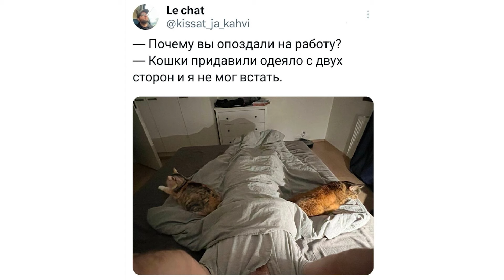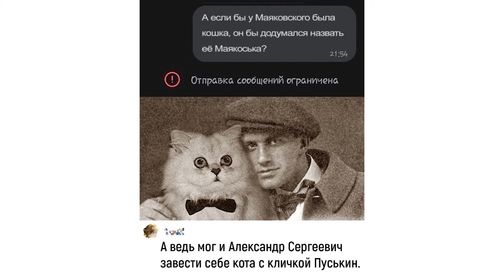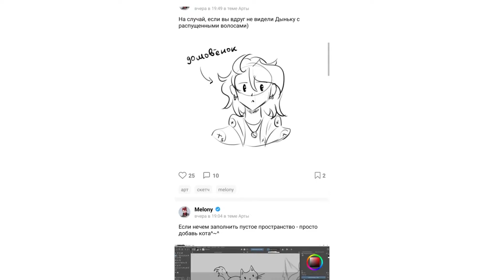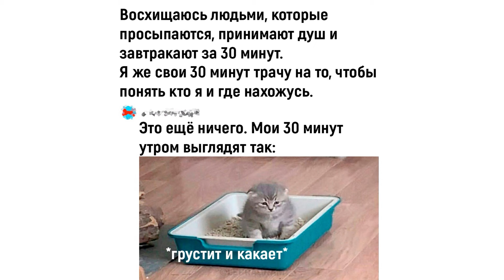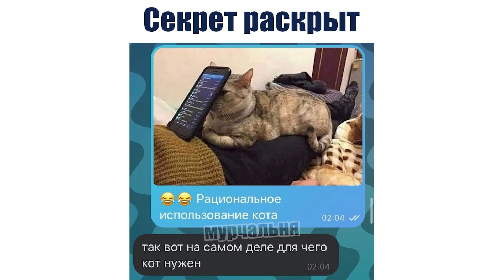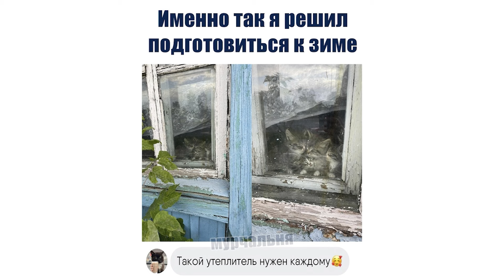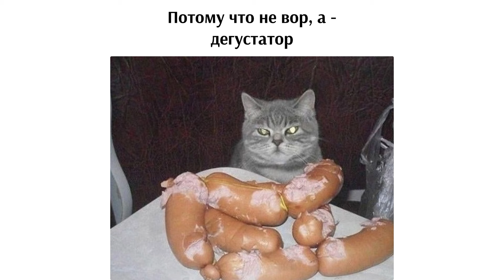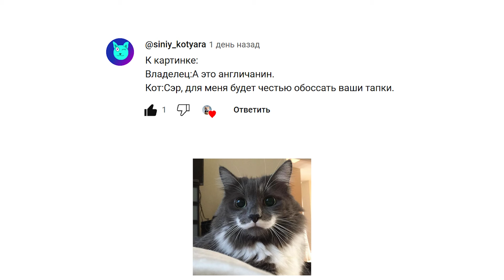ЛЁГКИЙ ОСЕННИЙ ВЕТЕРОК ))) | Приколы с котами | Мемозг 1497